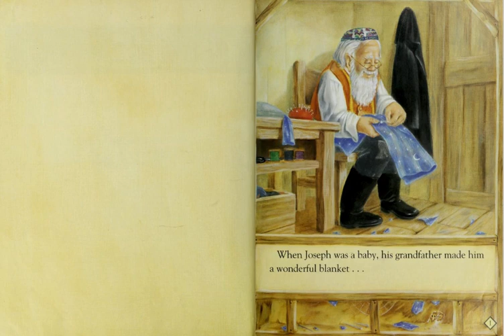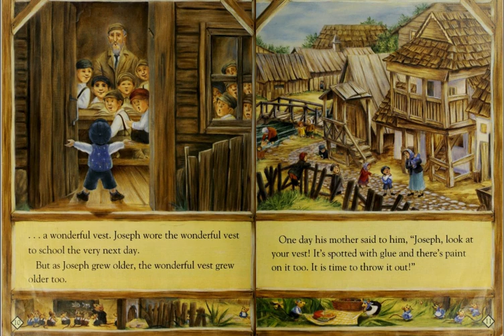something from nothing AR read aloud accelerated reader channel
Something from Nothing
Gilman, Phoebe
Accelerated Reader Quiz Type Information AR Quiz Types: RP, VP

In this retelling of a traditional Jewish folktale, Joseph's baby blanket is transformed into ever smaller items as he grows until there is nothing left--but then Joseph has an idea.